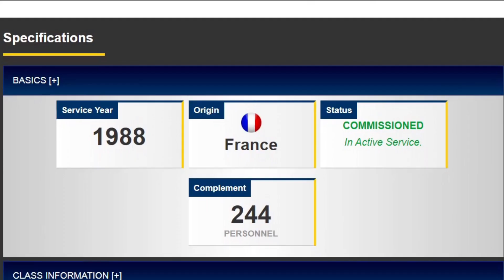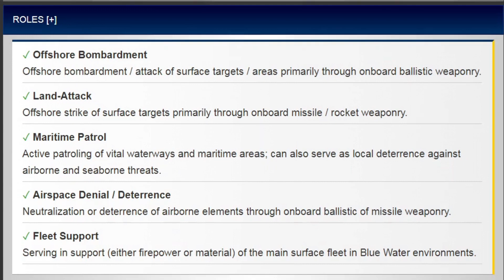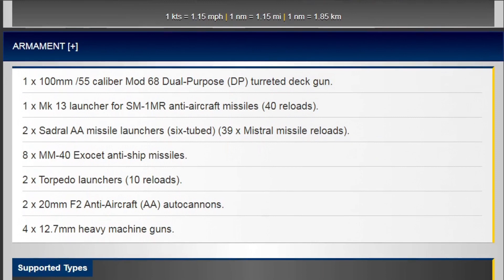FS CASSARD | Frigate | FRANCE | Every Specifications You Need to Know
जय महाकाल
Cassard was an anti-aircraft destroyer of the French Marine Nationale, lead ship of the Cassard class. She was the 10th vessel of the French Navy named after the 18th century captain Jacques Cassard.

समर्थन लिंक। Supporting Link

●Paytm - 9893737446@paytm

◆ इंस्टाग्राम । Instagram

◆ फेसबुक । Facebook

◆ डेलीमोशन । Dailymotion

◆ शेयरचैट । Sharechat